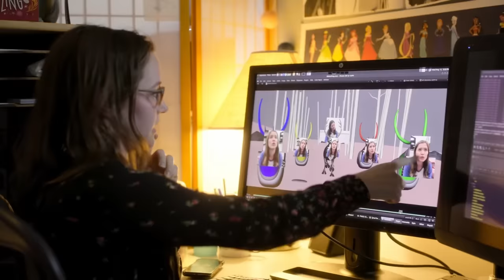To be Woman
MORRIS_OLIVE-Editing&Post-production-FIL201_2023

Film's  in order of appearance...
I, Tonya
Black Swan
Gone Girl
Mamma Mia, Here we go again
Fleabag
Sidewalk
Midsommar
Thor
Star Wars, The Phantom Menace
Marriage Story
Oppenheimer
Barbie
Uptown Girls
Little Women
Lady Bird
Mamma Mia
Legally Blonde
Sister Rosetta Tharpe - Up Above My Head
Thor: Ragnarok
Wonder Woman
Euphoria
Everything Everywhere All at Once
Barbie of Swan Lake
Poor Things
Jo Jo Rabbit
The Help
Brave
Les Misérables
Captain Marvel
Pulp Fiction
12 Years a Slave
Lilo & Stitch
Alien
The Hunchback of Notre Dame
Black Panther
The Boy in the Striped Pajamas
Frida
Avengers: Endgame
Hereditary
Hidden Figures
Eternal Sunshine of the Spotless Mind
Kill Bill
Mad Max
Funny Face
Priscilla, Queen of the Desert
Joan of Arc
Jurassic Park
Amélie